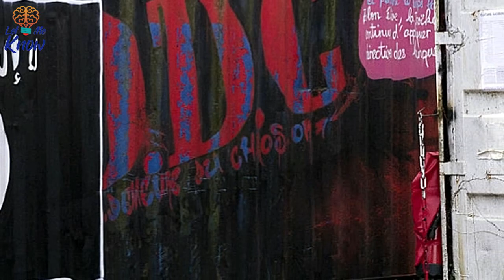Just Months After These Mississippi Students Began Dating, Their Relationship Took A Disturbing Turn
Jaelyn Young and Moe Dahlalla seemed like ordinary students when they started dating. But just months later, their lives had taken a sinister turn. In a tight-knit Mississippi college town, two students meet and fall and love. But while their relationship is fraught with the usual struggles of youth, something much darker simmers underneath. Months…

Image: Warren Central High School yearbook via The Atlantic